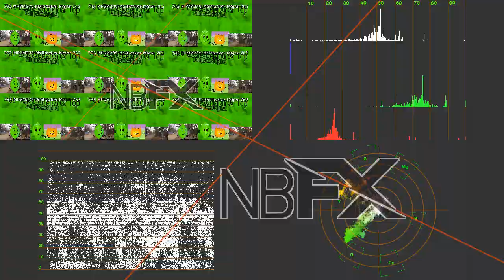G Major 800 Round 763 Effects (Inspired by Gamecube Effects 107)